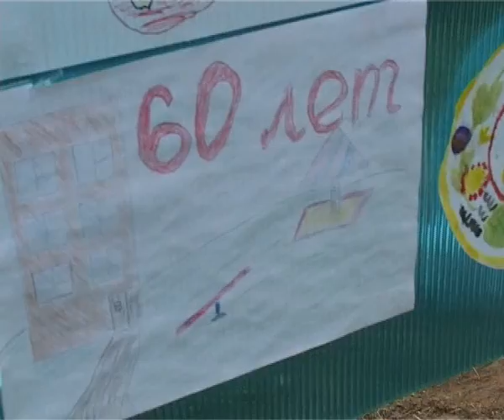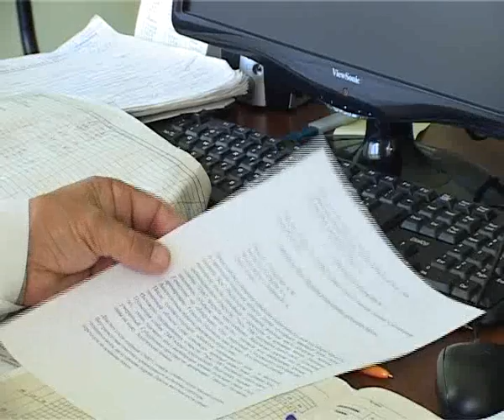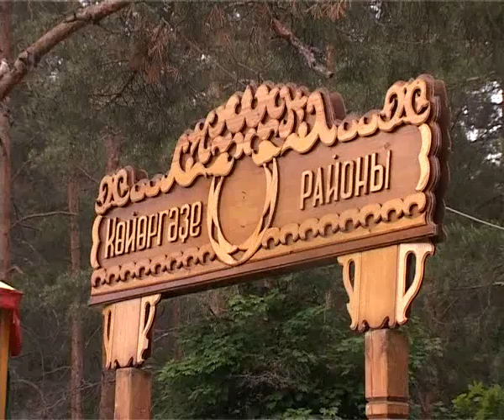Арис Новости 07 06 2013